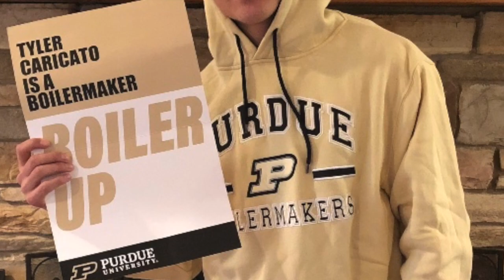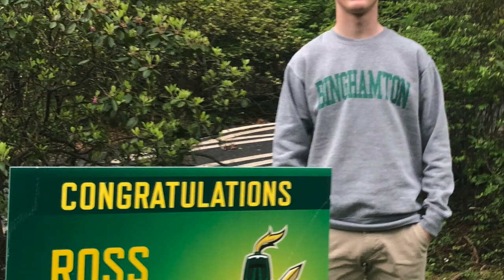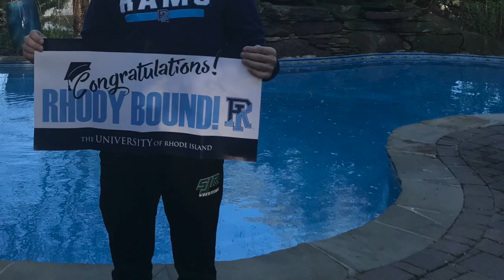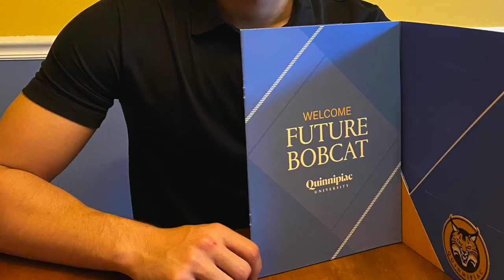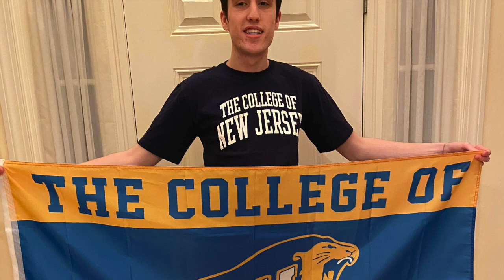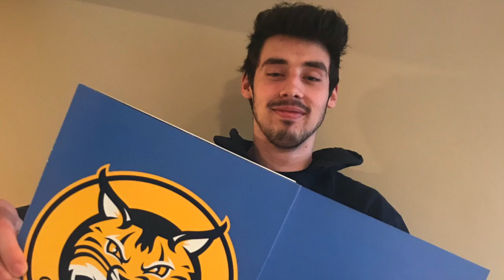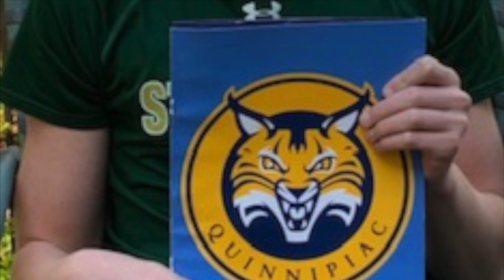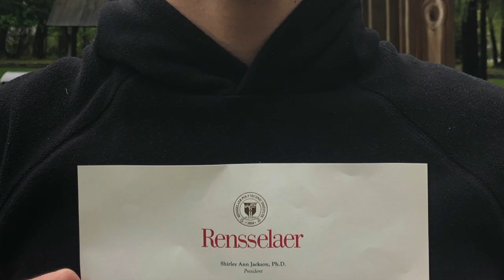SJR Class of 2020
While we look forward to Outdoor Commencement on July 18, we hope you're celebrating our Class of 2020 from the comfort and safety of your homes today on what would have been our graduation day!